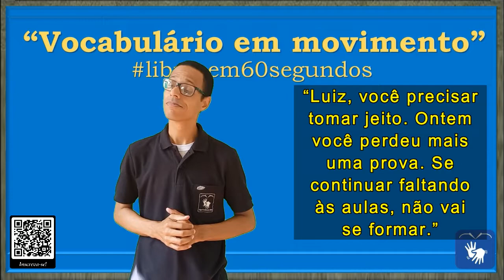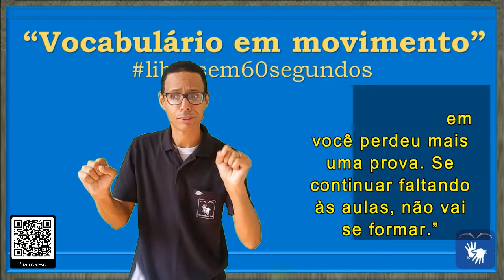SINAL de FALTAR (1 e 2), AUSÊNCIA, SUMIR, NÃO-TER, SUPRESSÃO em Libras - Vocabulário!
DIFERENTES CONTEXTOS DE USO DA PALAVRA/SINAL "FALTAR"

FALTAR =

00:05 - FALTAR (1)

* Ocorrer ausência ou carência de algo: 1. escassear, carecer, rarear, minguar, mancar.

* Efeito de não existir: 2. inexistência, supressão, privação, omissão.

FRASE:

00:11 – “Quando entrei em casa, que já estava com a porta entreaberta, percebi que alguma coisa havia sido furtada.”

00:34 - FALTAR (2)

* Não comparecer: 1. ausentar-se, desaparecer, sumir, deixar, não ir, não vir.

FRASE:

00:45 – “Luiz, você precisar tomar jeito. Ontem você perdeu mais uma prova. Se continuar faltando às aulas, não vai se formar.”

* SINAL de ABANDONAR em Libras
* SINAL de AGENDAR em Libras
* SINAL de AGORA EM DIANTE em Libras
* SINAL de ÂNSIA em Libras
* SINAL de APERTO em Libras
* SINAL de APURO em Libras
* SINAL de ATRAIÇOAR em Libras
* SINAL de ATRASAR em Libras
* SINAL de ATRIBUIÇÃO em Libras
* SINAL de AULA em Libras
* SINAL de AUSÊNCIA em Libras
* SINAL de AUSENTAR-SE em Libras
* SINAL de BÁSICO em Libras
* SINAL de CARECER em Libras
* SINAL de CARÊNCIA em Libras
* SINAL de CARESTIA em Libras
* SINAL de COMBINAR em Libras
* SINAL de COMPROMISSO em Libras
* SINAL de CONTINUAR em Libras
* SINAL de CONVENIÊNCIA em Libras
* SINAL de CUIDAR em Libras
* SINAL de DÉBITO em Libras
* SINAL de DEFICIÊNCIA em Libras
* SINAL de SANEAMENTO BÁSICO em Libras
* SINAL de DESAJUDAR em Libras
* SINAL de DESAPARECER em Libras
* SINAL de DESCUMPRIR em Libras
* SINAL de DESEJO em Libras
* SINAL de DESPESA em Libras
* SINAL de DESPREZAR em Libras
* SINAL de DESPROVIDO em Libras
* SINAL de DESPROVIMENTO em Libras
* SINAL de DIFICULDADE em Libras
* SINAL de DISPOSIÇÃO em Libras
* SINAL de DOCUMENTOS em Libras
* SINAL de EMERGÊNCIA em Libras
* SINAL de EMPREGO em Libras
* SINAL de ENCONTRAR em Libras
* SINAL de ENGANADOR em Libras
* SINAL de ENTRAR EM CASA em Libras
* SINAL de ENTREVISTA em Libras
* SINAL de ESCASSEAR em Libras
* SINAL de ESCASSEZ em Libras
* SINAL de ESPERAR em Libras
* SINAL de EXIGUIDADE em Libras
* SINAL de EXPEDIENTE em Libras
* SINAL de FALECER em Libras
* SINAL de FALHA em Libras
* SINAL de FALHAR em Libras
* SINAL de FALTA em Libras
* SINAL de FALTANDO em Libras
* SINAL de FALTAR em Libras
* SINAL de FAMÍLIA em Libras
* SINAL de FIM DE SEMANA em Libras
* SINAL de FORMAR em Libras
* SINAL de FORMATURA em Libras
* SINAL de FUNÇÃO em Libras
* SINAL de FURTO em Libras
* SINAL de ILUDIR em Libras
* SINAL de IMPOSIÇÃO em Libras
* SINAL de IMPRESCINDIBILIDADE em Libras
* SINAL de INCUMBÊNCIA em Libras
* SINAL de INDIGÊNCIA em Libras
* SINAL de INEXISTÊNCIA em Libras
* SINAL de INTERESSE em Libras
* SINAL de LIÇÃO em Libras
* SINAL de MATÉRIA em Libras
* SINAL de NÃO COMPARECER em Libras
* SINAL de NÃO CUMPRIR em Libras
* SINAL de NÃO EXISTIR em Libras
* SINAL de NÃO-TER em Libras
* SINAL de NECESSIDADE em Libras
* SINAL de NECESSITAR em Libras
* SINAL de OMISSÃO em Libras
* SINAL de ONTEM em Libras
* SINAL de PASSAR DE ANO em Libras
* SINAL de PERDER em Libras
* SINAL de PERECER em Libras
* SINAL de PORTA ENTREABERTA em Libras
* SINAL de RESPONSABILIDADE em Libras
* SINAL de NEGÓCIO em Libras
* SINAL de SE em Libras
* SINAL de SERVIÇO em Libras
* SINAL de TAPEAR em Libras
* SINAL de TECNOLOGIA em Libras
* SINAL de TRAIR em Libras

Canva.com

Oxford Languages